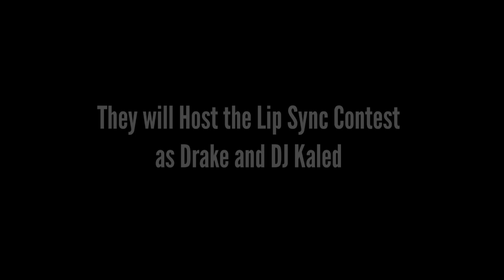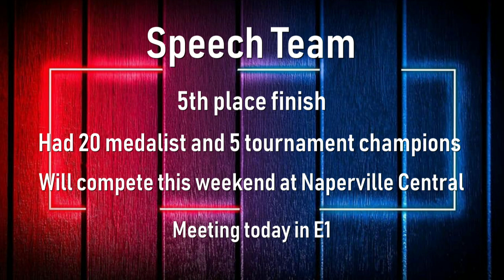VTV Show 12-4-23